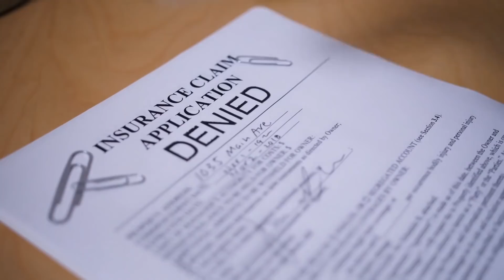Real Life Superheroes Caught On Camera Saving People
You don’t need to wear tights and a mask to be a true, life-saving superhero. Here are the top ten most amazing, real-life superheroes ever to have been caught on camera saving others.